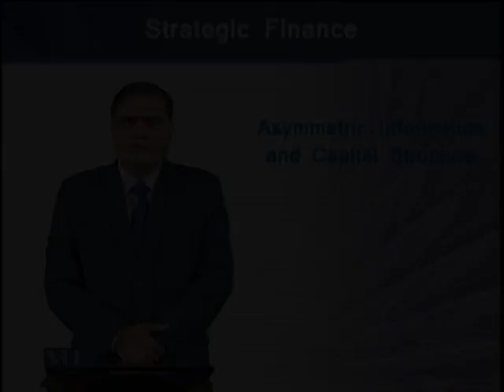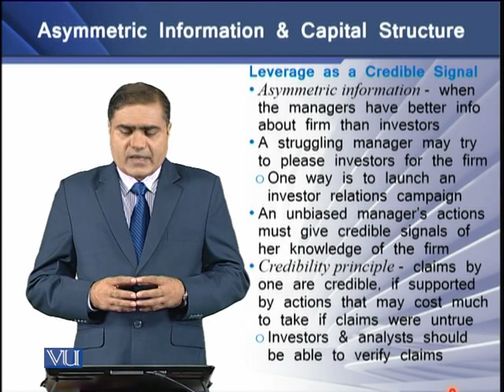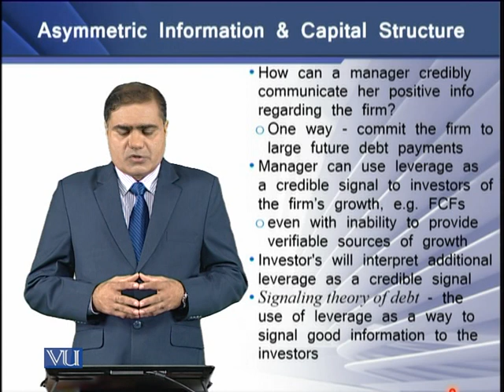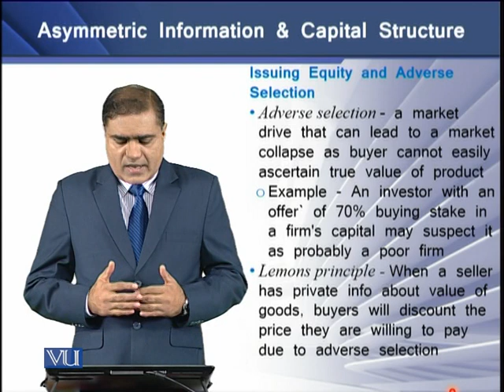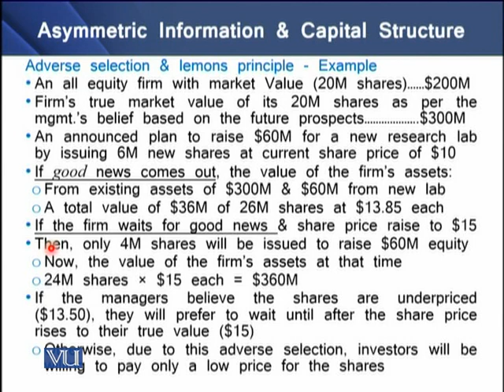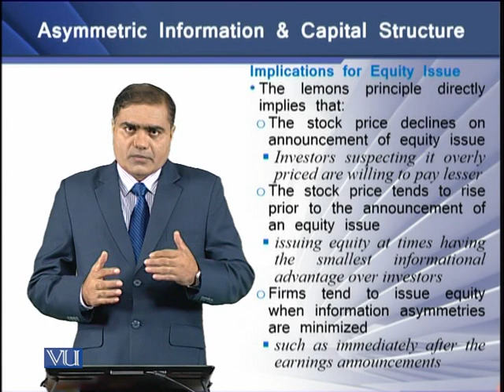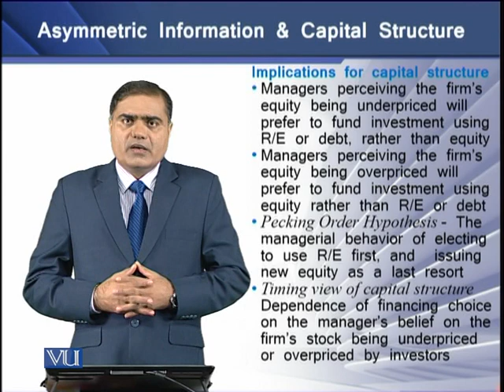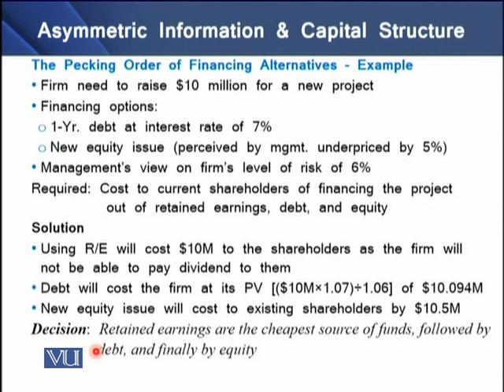Asymmetric Information and Capital Structure | Strategic Finance | FIN703_Topic146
Topic-146 Asymmetric Information and Capital Structure